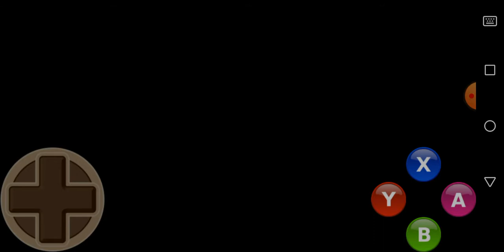Horrible undertale walkthrough